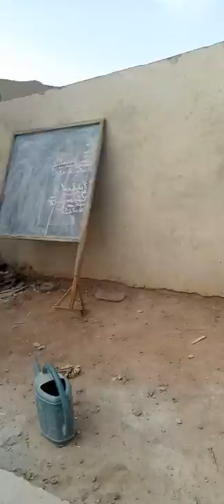Get to know Africa #1